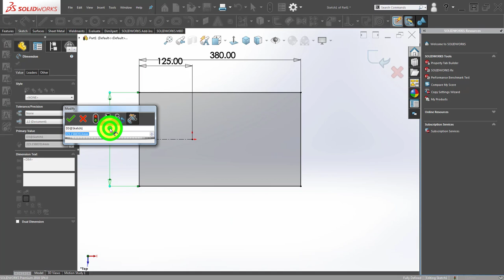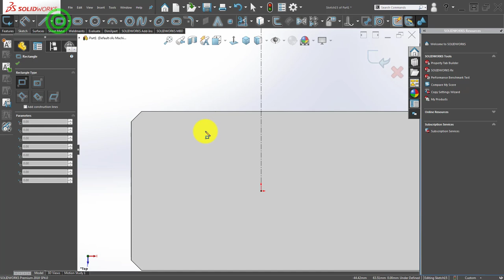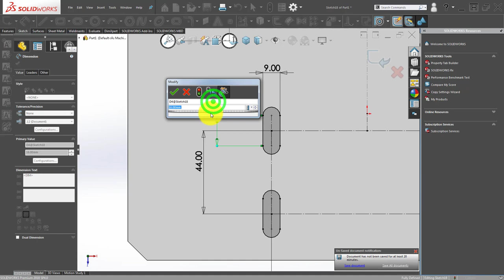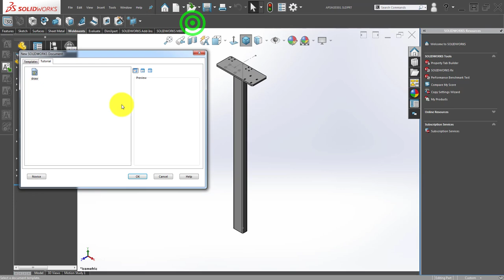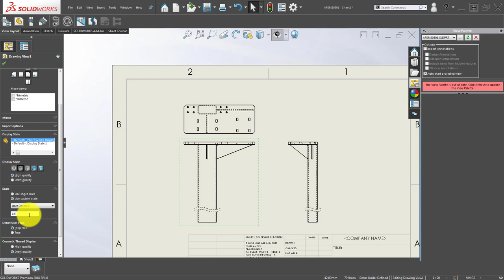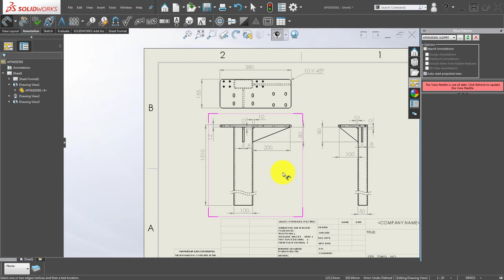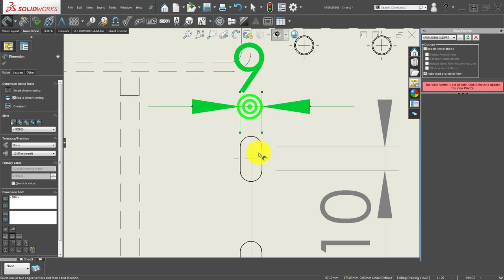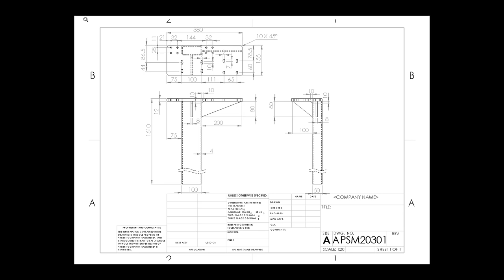Solidworks tips #29 left column [paint sprayer machine]